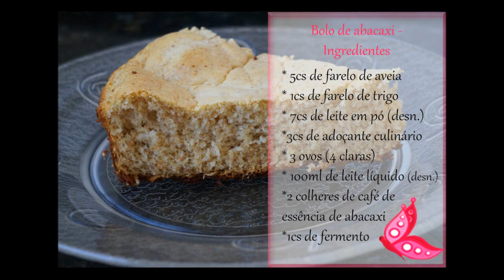Dieta Dukan: Receita Bolo de Abacaxi - Fase de Ataque